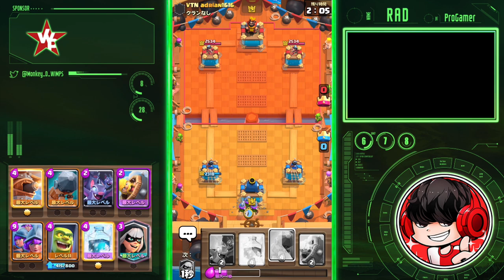【クラロワ】変態デッキ！ゴブ檻フリーズ三銃士が今アツい！！！